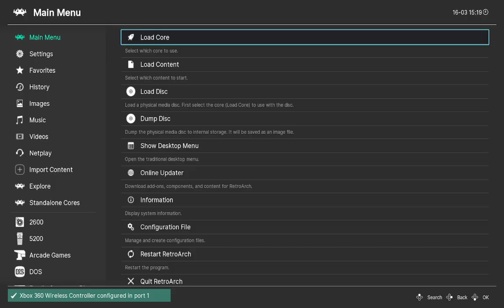GunHed (1989) - PC-Engine - (1CC) - SCORE: 12969060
PUBLISHED BY:  Hudson Soft Company, Ltd.
DEVELOPED BY: Compile, Hudson Soft Company, Ltd.
RELEASED: 1989
PLATAFORMS:

1989 (TurboGrafx-16)
2007 (Wii)
2010 (PSP)
2010 (PlayStation 3)
2014 (Wii U)

PLAYED BY: DRK
EMULATOR: Retroarch - Beetle SuperGrafx
DIFFICULTY LEVEL: Normal
SCORE: 12969060